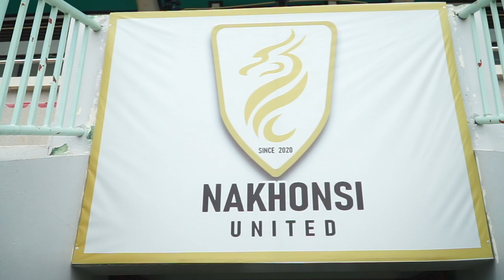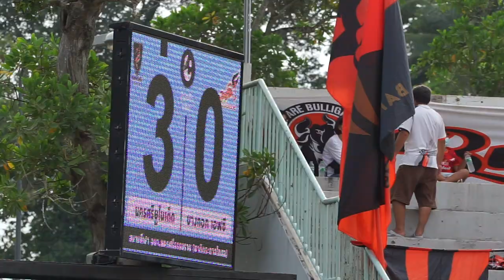INSIDE THE MATCH : CHAMPIONS LEAGUE (SOUTHERN) Nakhonsi United 5 - 1 Bangkok FC มังกรฟ้า ลีก 2021